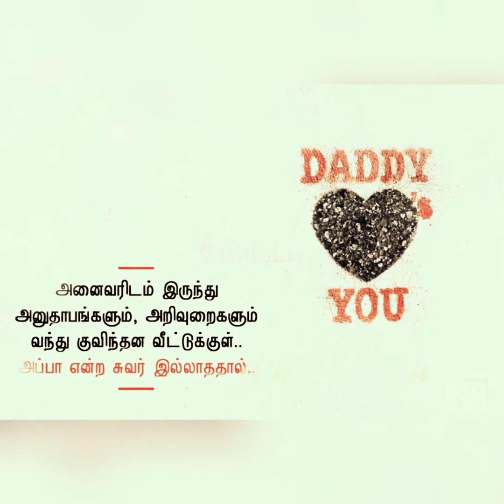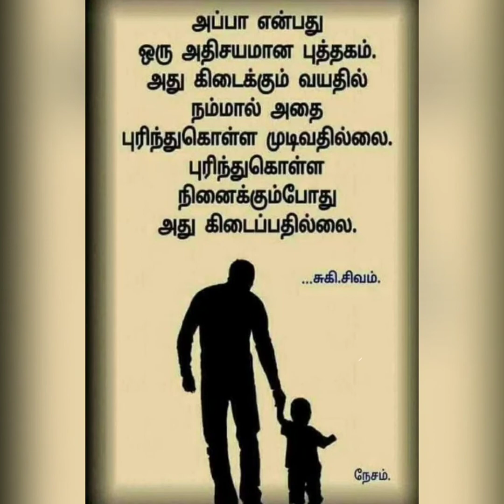Hasanamapettai, A.Thillai Chidambaram.